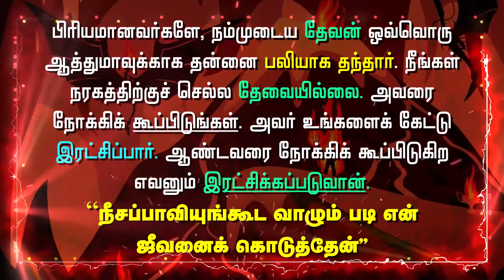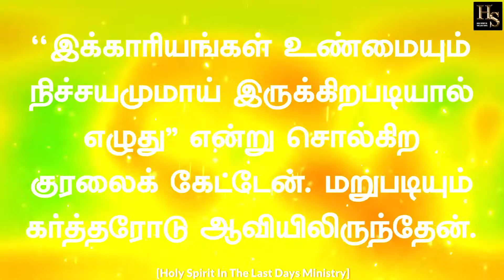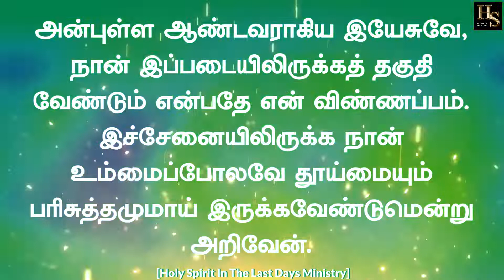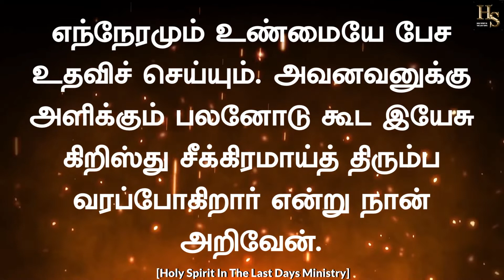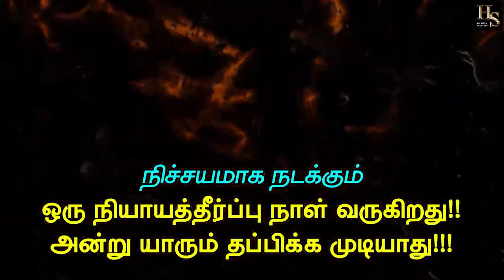A Divine Revelation of Hell | Chapter - 15 | Sis: Jansi John | Tamil | அத்தியாயம் - 15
கர்த்தருக்கு ஸ்தோத்திரம் !!!
A Divine Revelation of Hell | Chapter - 15
நரகத்தைப்பற்றிய ஒரு தெய்வீக வெளிபாடு | அத்தியாயம் - 15
கர்த்தர் தாமே உங்களை ஆசீர்வதிப்பாராக !!!
To Get Latest Updated Videos!

Offerings Details -

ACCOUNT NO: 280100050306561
IFSC CODE: TMBL0000280
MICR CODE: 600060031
NAME: S JANSI RANI
SWIFT CODE: TMBLINBBXXX